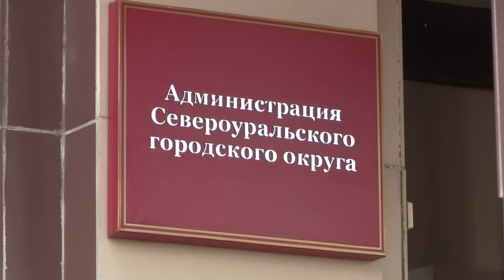Мигрант, угробивший спикера с женой, отделался поселением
Родственники погибших недовольны приговором: год назад молодой таджик на "встречке" атаковал автомобиль спикера североуральской гордумы и убил супругов Ильиных